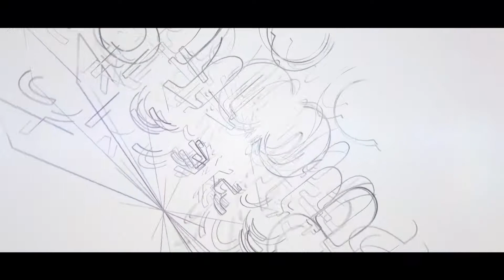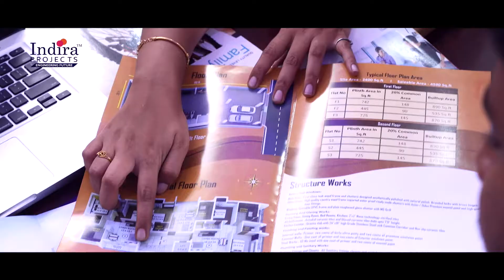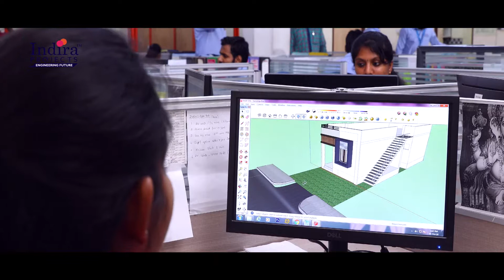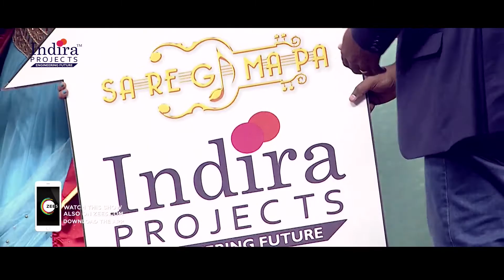Indira Projects - Building Homes for All.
Indira Projects' main business vectors are Project Management consultancy and Real Estate Development. Indira Projects is driven by young, energetic and reliable team with International Knowledge as well as local adapt. Indira Projects is committed to the respectful & thoughtful development of living areas.
Indira Projects
Chennai Homes
Real Estate in Chennai
Property Development